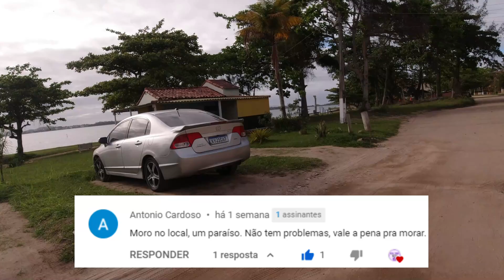São Pedro da Aldeia RJ - Onde Morar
Nesse vídeo eu trago mais uma dica top de onde alugar ou comprar casas em São Pedro da Aldeia. Balneário das Conchas é um lugar tranquilo e com vista para a lagoa de Araruama, cerca de cinco minutos do centro da cidade.